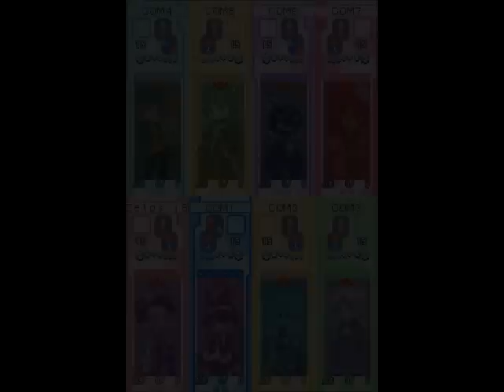Puyo Puyo! 20th Anniversary - Random shout outs are GO. (8-player Fever)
Whoosh~